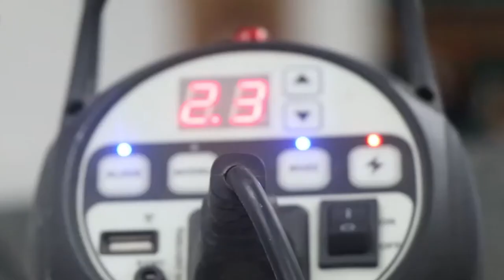Khin Wint Wah & Wyne Lay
ငယ္သူငယ္ခ်င္းေတြျဖစ္ျပီး အနုပညာေလာကမွာ တစ္မ်ိဳးတစ္ဖံုစီ ပရိသတ္ေတြအားေပးမႈရရွိေနျပီး
ခ်စ္စရာေကာင္းတဲ့ သူငယ္ခ်င္းနွစ္ဦးျဖစ္တဲ့ ခင္ဝင့္ဝါနဲ့ ဝိုင္းေလးတို့ရဲ့
တစ္ဦးေပၚ တစ္ဦးရဲ့ အေျကာင္းေလးေတြ ကို အခုလို ဖြင့္ဟေျပာျပထားပါတယ္